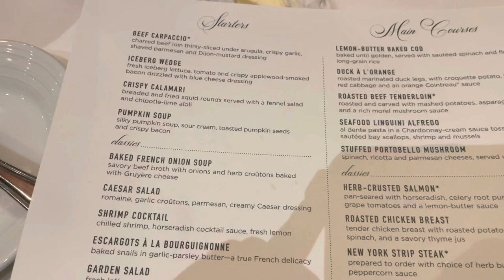Mariner of the Seas 2021 Day 2 in Nassau. Watching the Disney Dream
Nassau Bahamas on Mariner of the Seas 2021. A walk into Bay Street in Nassau Bahamas and watching the Disney dream sail in and out. Loved the Horn sounds as the pull away from the port.